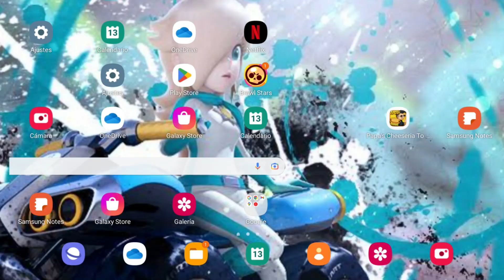angry birds transformers nuevo evento de flamewar dia 2 slipstream